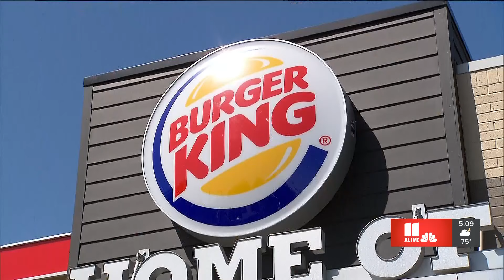FAKE GUAC?? FACE VEGAN BURGERS???